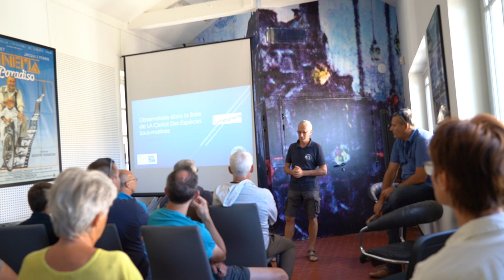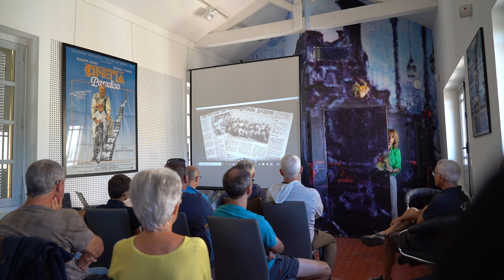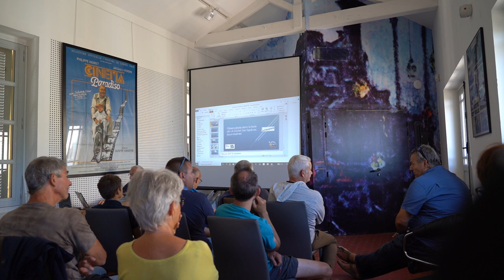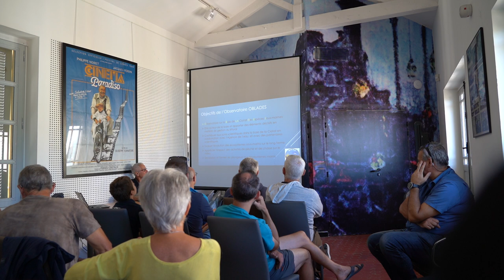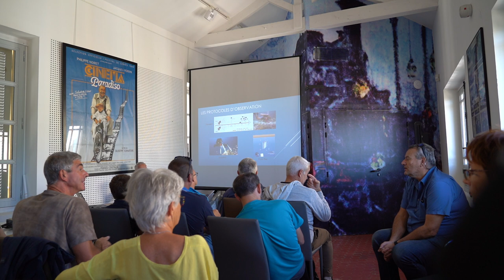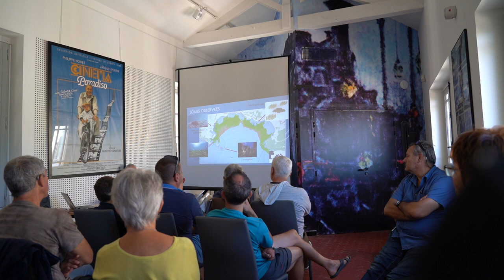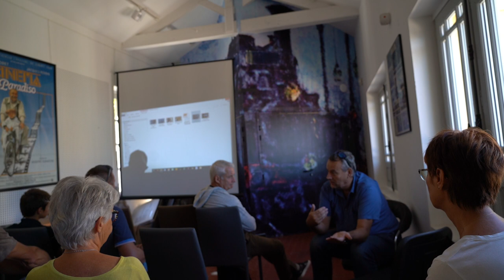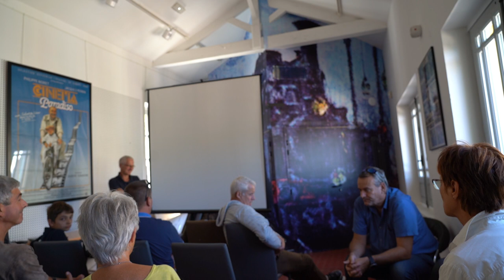LUMXP22 - Rencontre du GPES - Le plus vieux club de plongée du monde veille sur son environnement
Rencontre du GPES (Groupement de Pêche et d'études Sous-marines) qui présente les principales actions de veille scientifique qu'il a réalisé depuis sa création en 1941 avec Jacques-Yves Cousteau, jusqu'à
nos jours avec Laurent Ballesta.